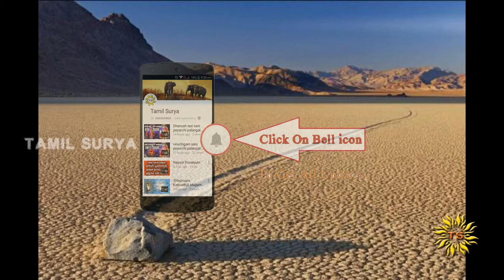Thanaga Nakarthu sellum Karkal Tamil amazing Video Tamil Miraculously video Tamil Strange Video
Hi Friends It is Tamil Surya Channel.  Intha Channel la naam "arinthathu ariyathathu"  endru palavisayangala neenga therinchukuvenga."Tutorial" , "Sila  nampa mutiyatha", "Athisayamana" "Visitharamana" "Amanusiyamana"  "Vinothamana" "Suvarasiyamana  thakl" Anaithaiyum Namma Thamil language la Solla poren. Unga Friendskum Share Pannunga. yanakku Puthu Puthu Video Poda Urchakapaduthunga Than U Friends...